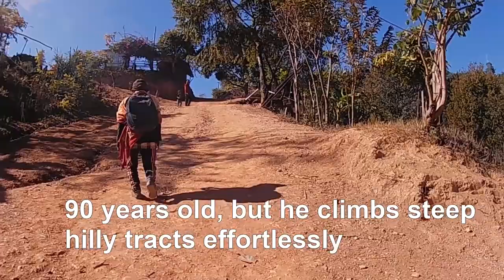Country road | Authentic rice beer | Tasting wild cinnamon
Hello everyone,
Let me take you to my beautiful village in the far-flung area of Manipur. You will be amazed by the stunning scenic views and beautiful hilly mountains of Manipur.
Enjoy the journey through the mountains of Manipur.